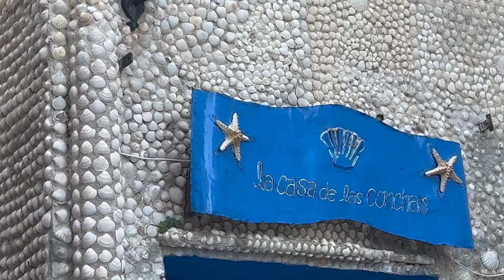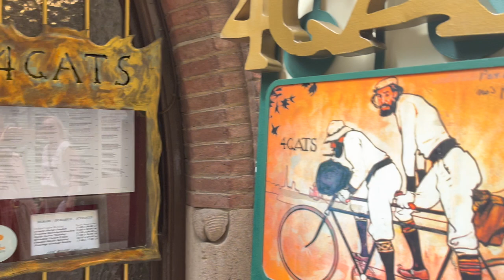Travel vlog- Barcelona i stadion FC Barca, Peniscola - miasto z Game of Thrones i rezerwat! #131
Vlog o eko sposobie na życie i stylu. Tym razem pokażę wam naszą podróż do Hiszpanii, zwiedzimy razem Barcelonę, Peniscolę - miasto i zamek z Gry o Tron , rezerwat nadmorski oraz stadion FC Barcelona. Zobaczycie też moje stalówki na wakacjach!  Zapraszam!

źródła zdjęciowe Marylin Monroe:

Zbiory prywatne Dawid Wills/ - fotografie z "Something's got to give" (czarno biała sukienka, w czerwonej sukni, zdjęcia z uroczystych urodzin prezydenta J. Kennedy)
"Słomiany wdowiec" (1955), fotografie z Arturem Millerem, fot. Sam Shaw
Zdjęcie w zielonej spódnicy, 1956 - for Milton H. Greene
"Pół żartem, pół serio" - (1959) - The Kobal collection/United Artists

"Skłóceni z życiem" 1960, Elliot Erwitt, (Magnum Photos)
"Skłóceni z życiem" - z Arturem Millerem oraz aktorami - The Kobal collection/United Artists

w podomce z globusem  (1951)- fot. Bruno Bernard
w jeansach - (1951) - fot. John Florea

lista marek cz 2

Asos
River Island
Next
Gina Tricot
Mango (tylko dobre składy tam kupuję!)
Alice Bizous
Anna Scott
Apricot
Maison Scotch
Crew Clothing
Better Rich
Yoshe
Buch Copenhagen
Donna Italy
Custommade
We
Soft Grey
Vintage stories
Dunnes
Wallis
Marc O'Polo

lista marek cz. 1-

Marki luksusowe -
Dolce&Gabbana
Hugo Boss (lub Orange Hugo Boss)
Giorgio Armani lub Emporio Armani
by Melene Bierger (też - DAY by Berger et Mikkelsen)
Max Azria
Talbot Runhof
Victoria Beckham

Tommy Hilfiger
Benetton/Sisley
Massimo Dutti

skandynawskie i inne:
YAS
Flippa K
Milk Copenhagen
NoaNoa
Rosemunde(jedwabne koszulki )
Bombyx &Sindon (jedwab j.w.)
Vila
Minuet
Gestuz
Indiska
Odd Molly
Whistles (London)
Stefanel
Magasin

Oraz- Dodatkowe 10% za zakup powyżej 3 toreb!!!